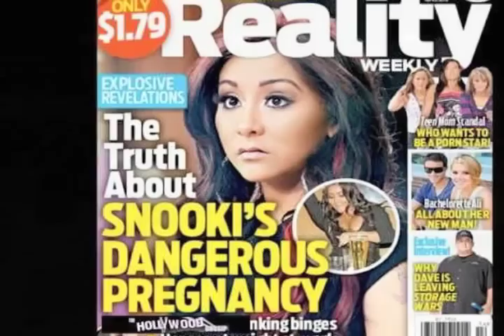Morris Berman - This is Our Future!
Uhh, this definitely tells us something about the United States.